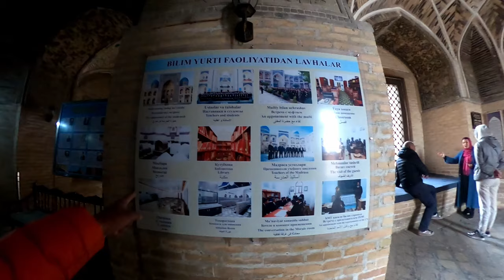What is inside Kalan Mosque ? | Madarsa | Bukhara City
Exploring

  Khursheedphonepay@ybl

Facebook message:m.me/techworldkhursheed